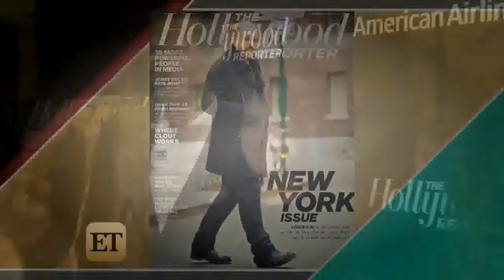First Promo for Bruce Jenner's '20/20' Sit-Down With Diane Sawyer Debuts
On April 24, Bruce Jenner is sitting down with Diane Sawyer for the two-hour interview America has been waiting for, and ABC has just released a promo.

Bruce Jenners upcoming interview with Diane Sawyer has the media elite buzzing and they gave ET their thoughts at The Hollywood Reporters 35 Most Powerful People in Media party on Wednesday.

Bruce Jenner The Interview, a Diane Sawyer exclusive will air Friday, April 24th on ABC News. On April 24, Bruce Jenner is sitting down with Diane Sawyer for the two-hour interview America.